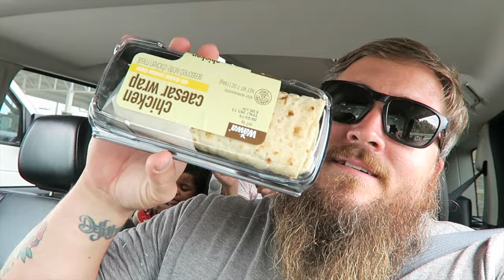She shouldn't have watched - vlog 029